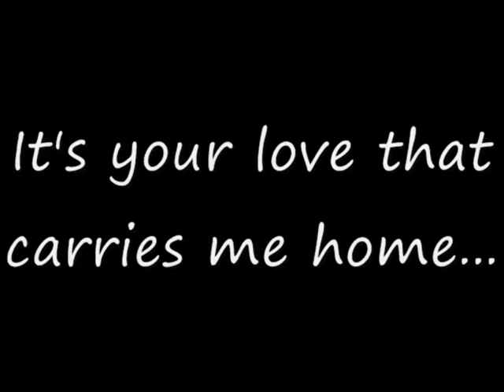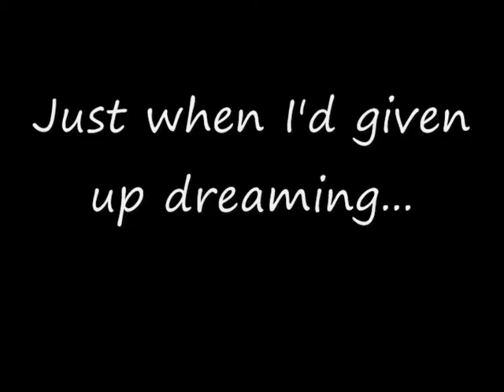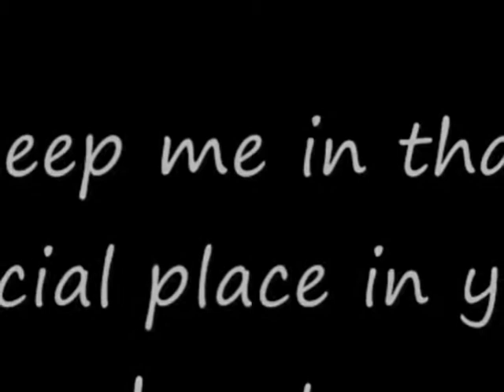Just when i'd given up dreaming..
Een filmpje van Twinkel! Maar ook een beetje van Nikita(L) Mazkie voor altijd!